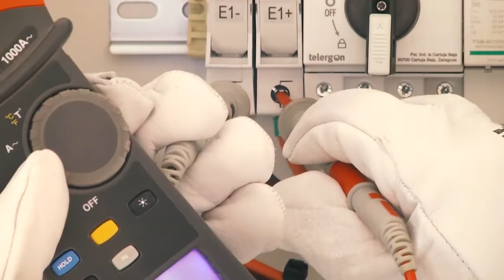La Salve 12-11-21